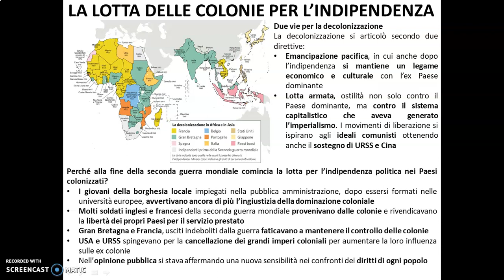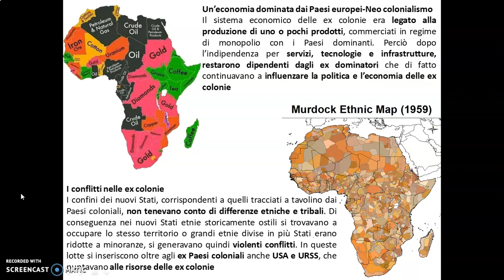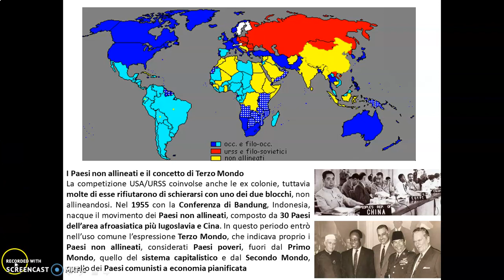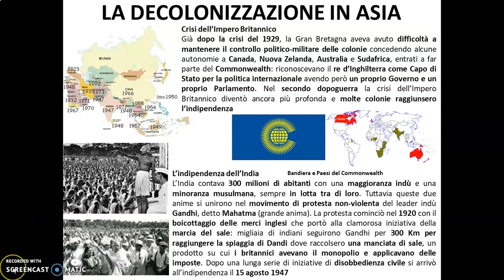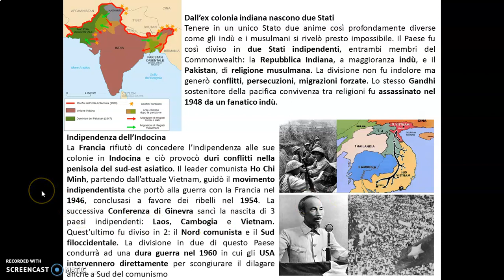Capitolo 13 La decolonizzazione parte prima